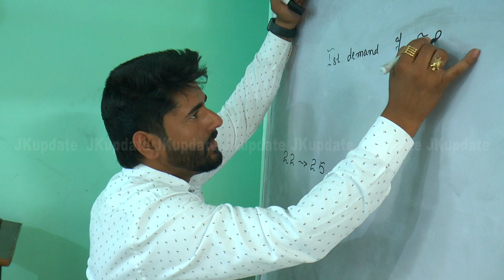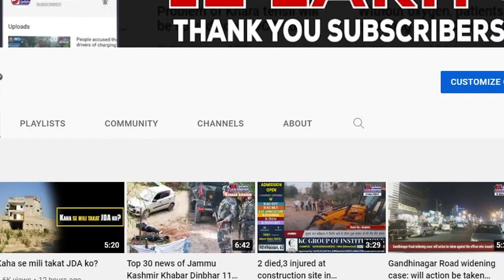GM Saroori denied the news regarding joining Apni Part